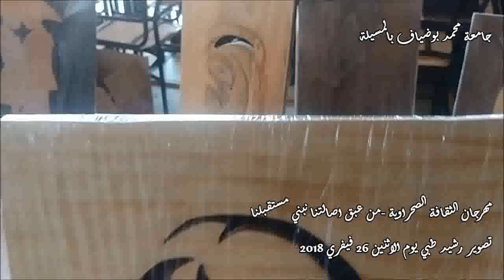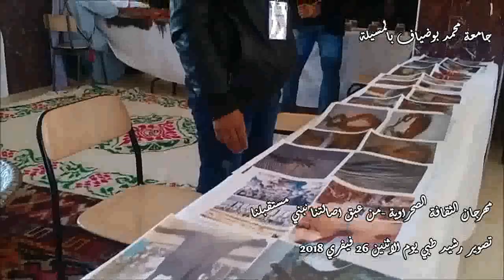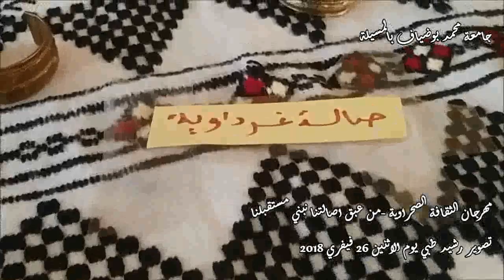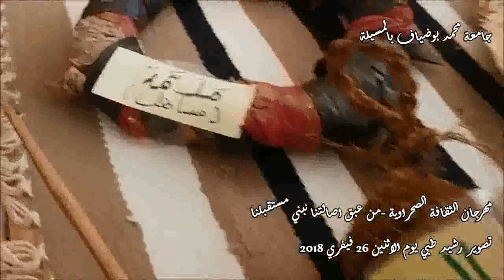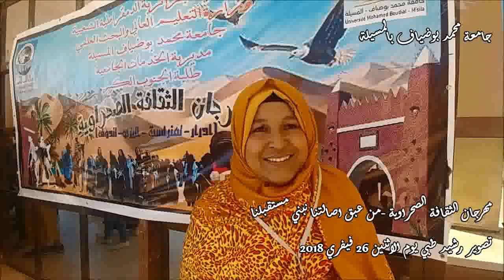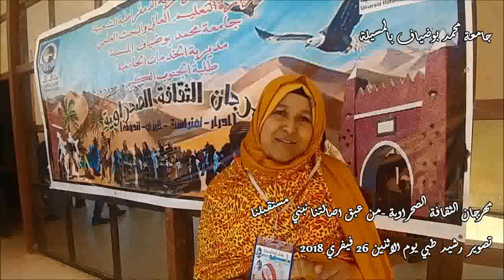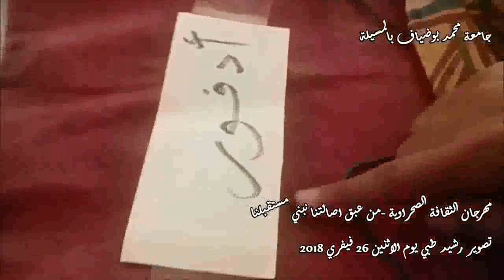مهرجان الثقافة الصحراوية من عبق اصالتنا نبني مستقبلنا